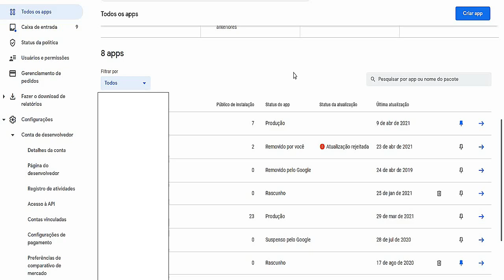Como remover eliminar aplicativo da google play console